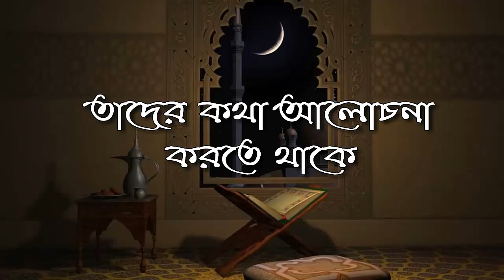ইলম অর্জনের গুরুত্ব ও ফজিলত সম্পর্কে গুরুত্বপূর্ণ হাদিস ᴴᴰ┇by Jamal Gazi Ibnay Safiullah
ইলম অর্জনের গুরুত্ব ও ফজিলত সম্পর্কে গুরুত্বপূর্ণ হাদিস ᴴᴰ.
হাদীসের বাংলা অনুবাদ পরিবেশনায়
জামাল গাজী ইবনে সফিউল্লাহ

পরিবেশণায়ঃ-
দাওয়ার কাফেলা